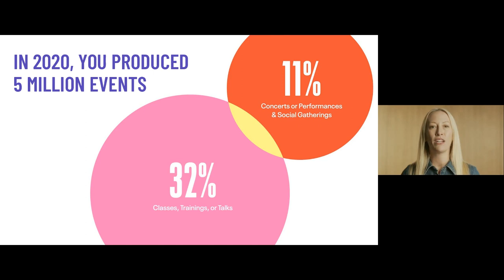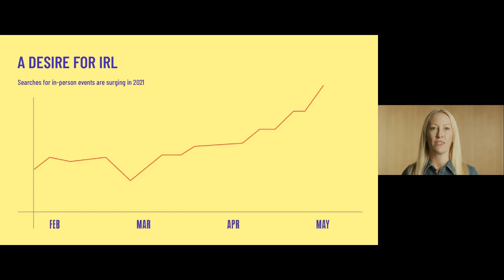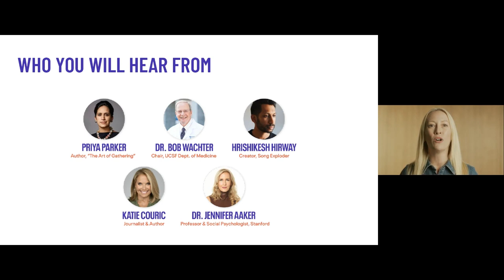Opening Remarks From The CEO + Event Overview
Welcome remarks from CEO Julia Hartz and a rundown of the schedule with Vivian Chaves.